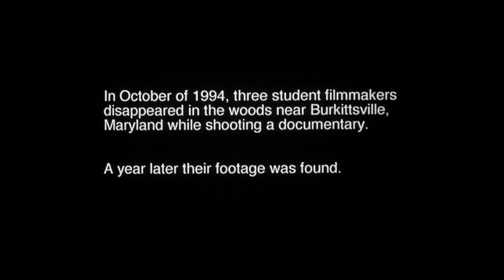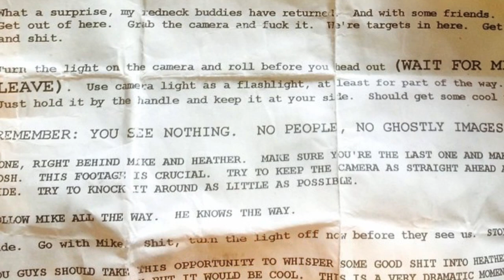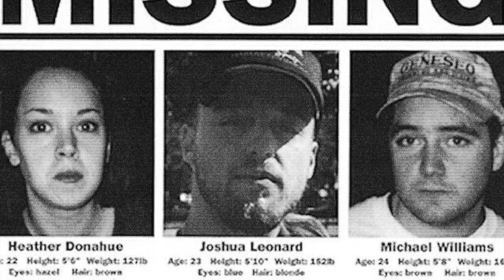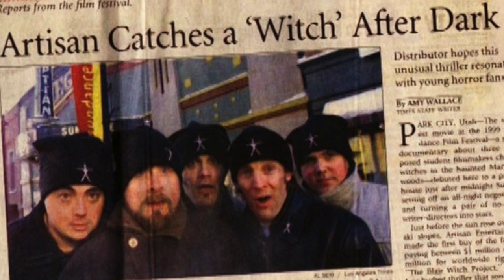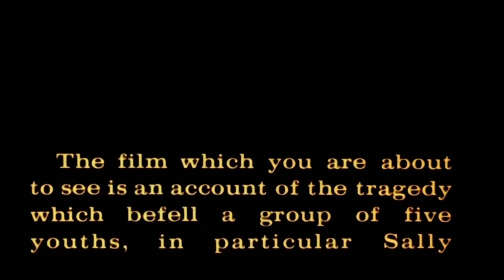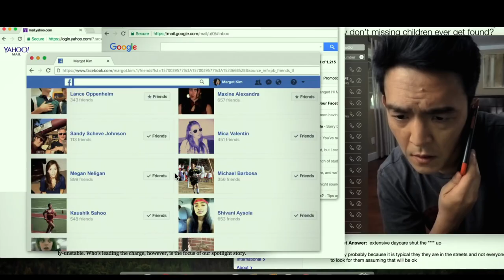Blair Witch - The Impact of the First Found Footage Movie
These days found footage horror movies are a dime a dozen but it all had to start somewhere. Join us as we take a look at the origins of the genre through the shaky lens of The Blair Witch Project and its sequels, which are about as good as you'd expect.

Video Contents:

Intro - 00:00
The Blair Witch Project - 01:12
Book of Shadows: The Blair Witch 2 - 10:21
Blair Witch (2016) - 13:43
Conclusion - 16:12

Black Collar Productions August 2021